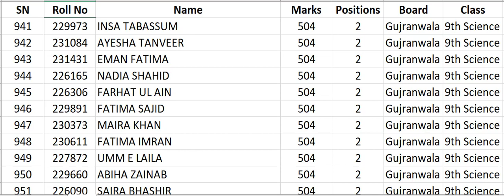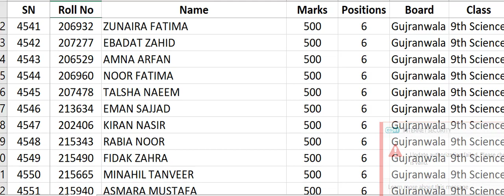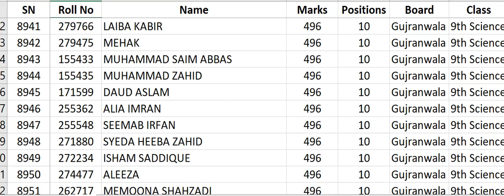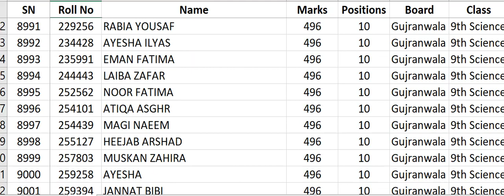Top 9th Position Holders Science bise grw - grw board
ssc result ssc sarkari results hssc result sarkari exam result ssc registration
bise gujranwala bise grw grw board gujranwala board bise grw result

bise multan multan board bise rawalpindi bise rwp rawalpindi board
punjab university punjabi university result pu university punjab university admission bise lahore lahore board bise lahore result bise fsd bise faisalabad faisalabad board fsd board bise fsd result